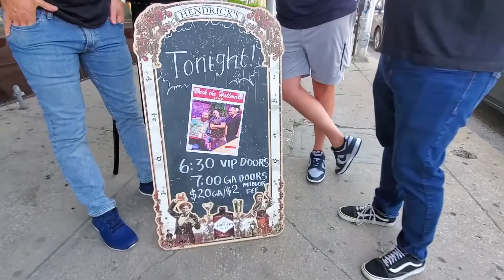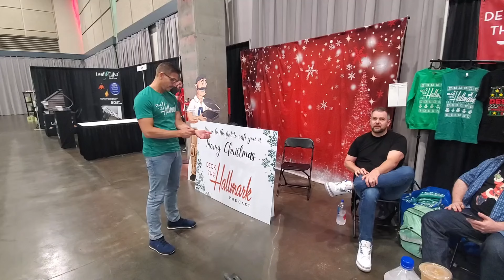VLOG 06: Christmas Con Kansas City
Better late then never! Let’s head back to June and relive the magic of Kansas City!